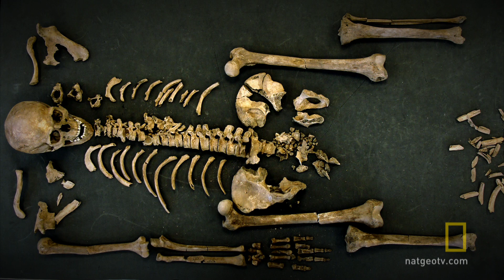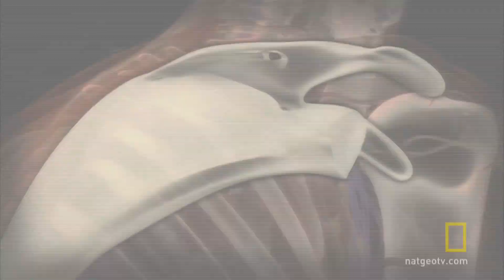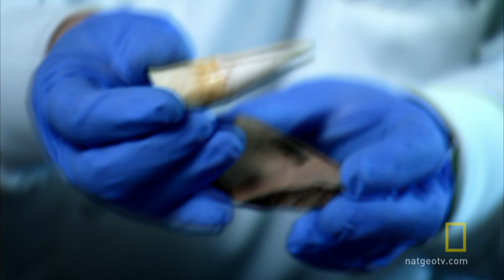Ancient Tiger Attack? | National Geographic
One ancient skeleton might have been killed not by the sword, but by a carnivore's mighty jaw.